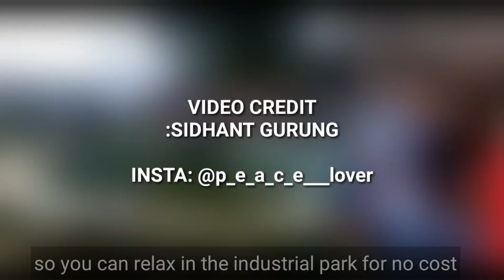Tourism in kalimpong || Man with the purpose , Awarded video for Mr Kalimpong 2019.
Hello guys this video basically features Mr man with the purpose 2019 from our beautiful little town, kalimpong. Here Mr kelsang Norgay Bhutia, a very good friend of mine as well as the finalist of Mr kalimpong 2019 has explored some of the tourist locations of our town explaining the importance of that place. Hope that you all will enjoy this video and stay tuned with me and my future contents